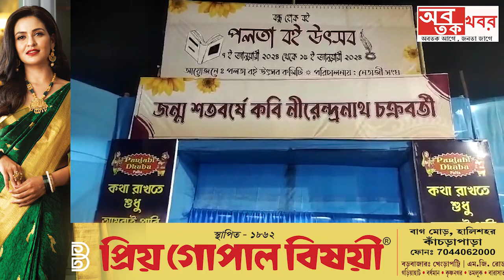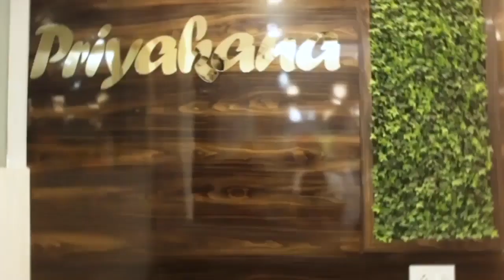পলতার জহর কলোনির নেতাজী সংঘের উদ্যোগে তৃতীয় বর্ষ বই উৎসব।.....